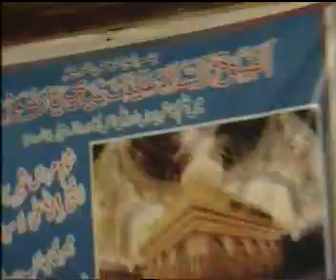AOSAF ALI SHAH 001-BHOWANA -WAQAR ZAIDI.flv